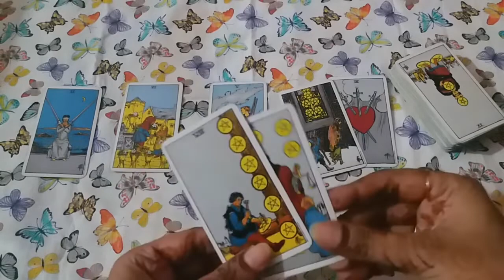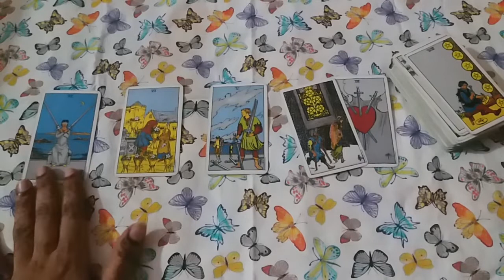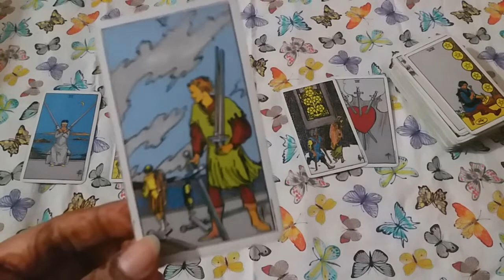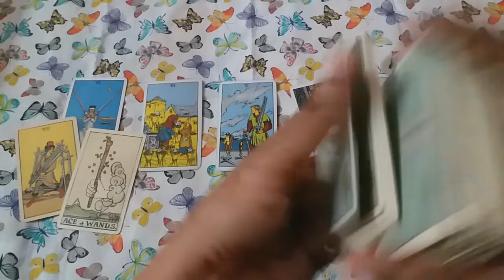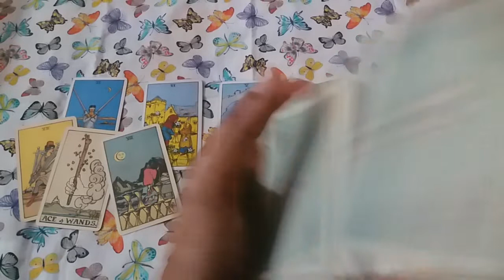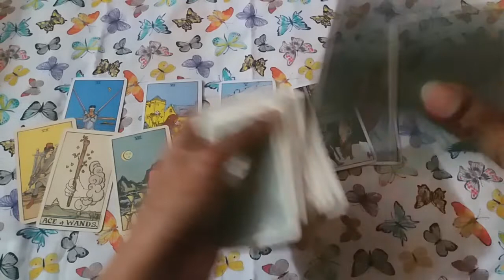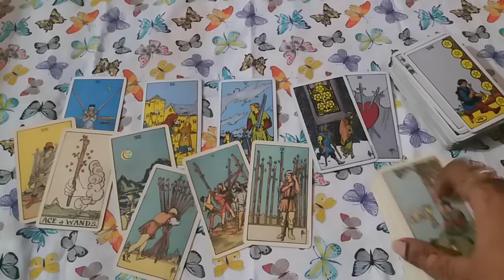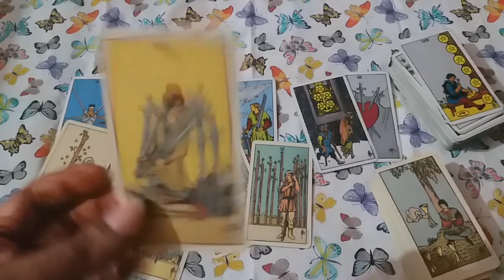♥♓PISCES ❤LOVE MID MAY 2021 URDU/HINDI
pisceslovereadingmidmay2021urdu/hindi